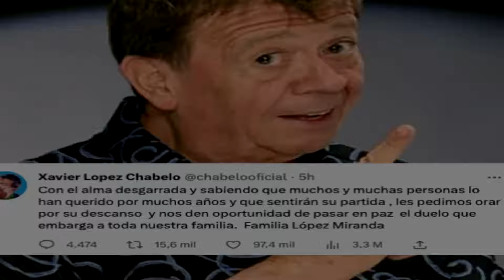"ADIOS CHABELO" ¿DE QUE MURIO CHABELO? - Documental de su VIDA y MUERTE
Hoy en HECHOS HISTORICOS te traemos la trayectoria de Xavier López personaje icónico de la televisión mexicana. como le dio vida a su personaje chabelo y como fueron sus últimos momentos.